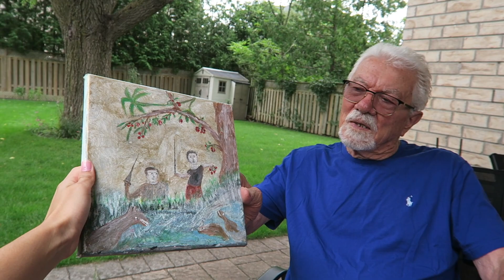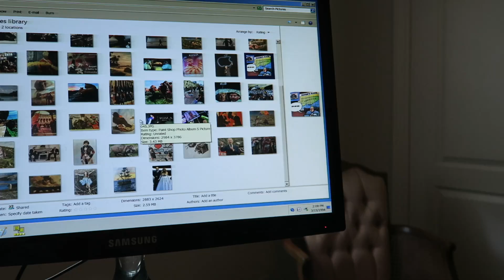a week in my life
just another vloggie of my life lately. stick around for more!